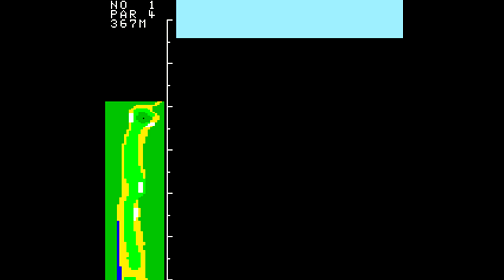Crowns Golf [Arcade Longplay] (1984) Nasco Japan {Alternate set}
Full playthrough of the arcade game Crowns Golf. Released back in 1984 by Nasco Japan. Alternate set of the golf game.